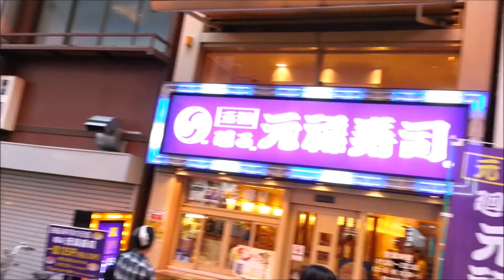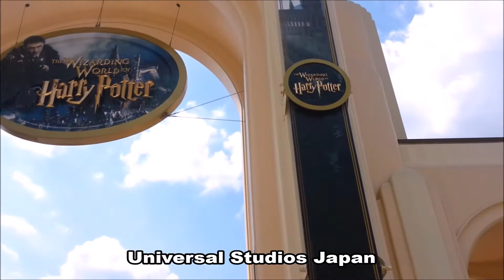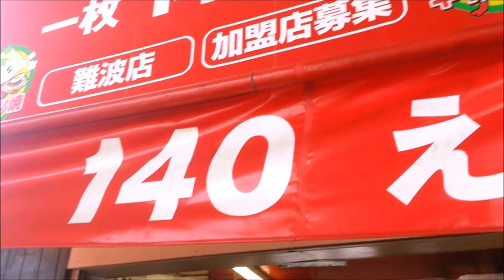DIY Osaka Japan experience